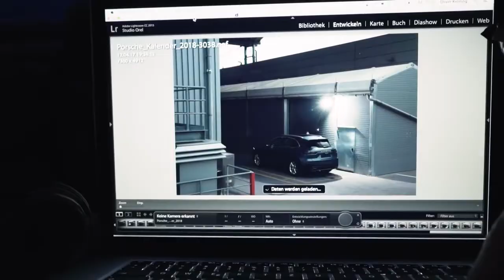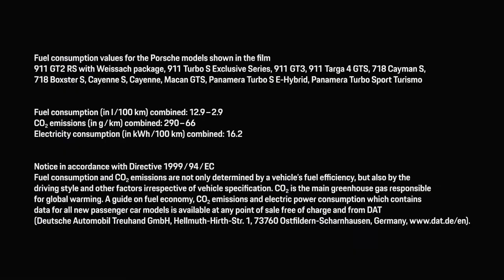Як створювався календар Porsche 2018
Запрошуємо вас за лаштунки фотосесії для календаря Porsche. Познайомтеся ближче з його новими зірками та дізнайтесь більше про процес створення.